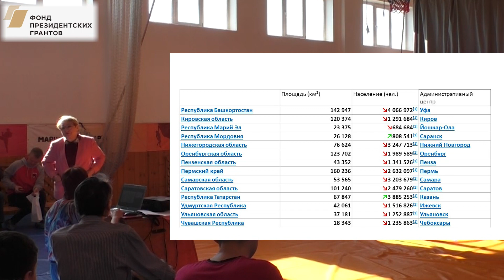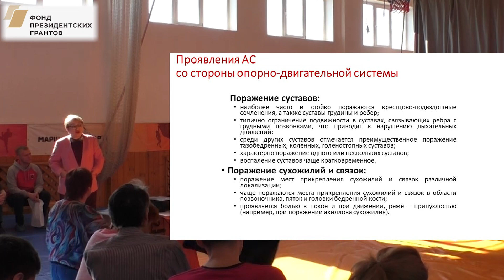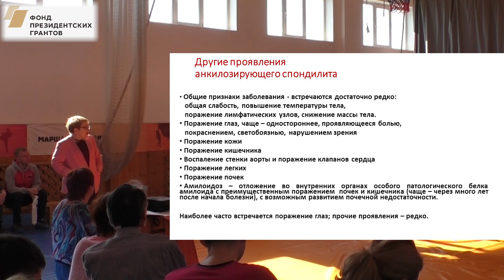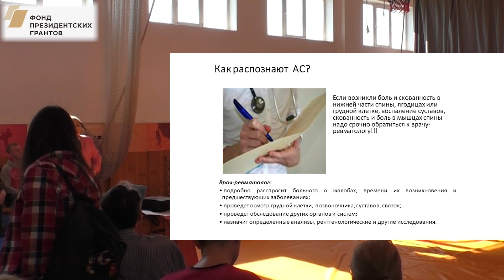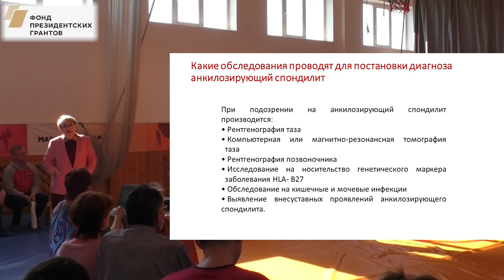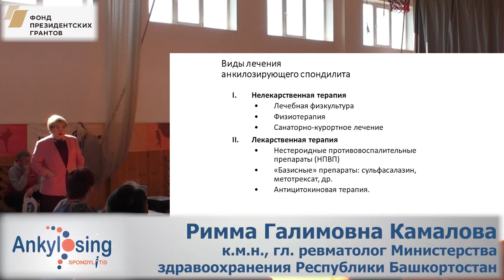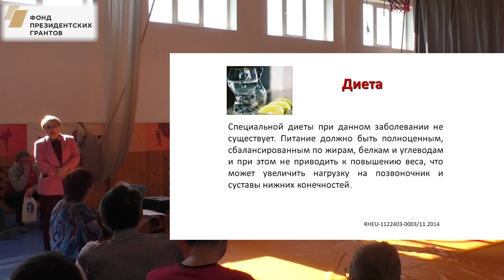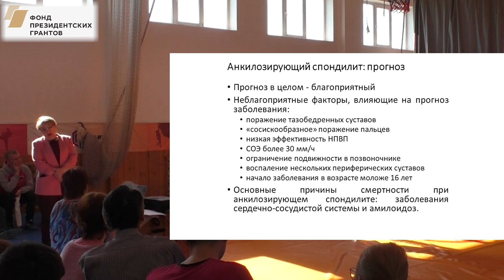Камалова Р.Г.: Организация ревматологической помощи в Республике Башкортостан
20 апреля 2019 года в Уфе состоялся мастер-класс по лечебной физкультуре (лфк) для пациентов с болезнью Бехтерева и специалистов по медицинской реабилитации, тренеров фитнес-центров. Практическое занятие организовано Обществом взаимопомощи при болезни Бехтерева совместно с ГБУЗ "Республиканская клиническая больница им. Г.Г. Куватова" при  поддержке Фонда президентских грантов.

- Римма Галимовна Камалова – к.м.н., гл. ревматолог Министерства здравоохранения Республики Башкортостан, зав. отделением ревматологии РКБ им.Г.Г.Куватова, заслуженный врач РБ и РФ.

Рассказ на тему "Организация медицинской помощи пациентам с болезнью Бехтерева в Республике Башкортостан".

Видео подготовлено с использованием гранта Президента Российской Федерации на развитие гражданского общества, предоставленного Фондом президентских грантов.